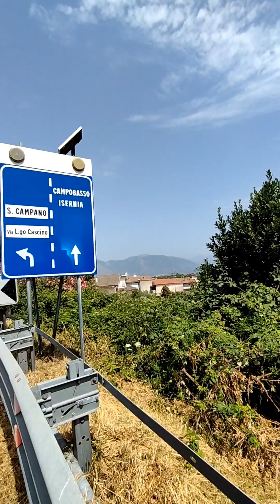Dvořákovi na TRIPU II 2023 🇮🇹Itálie🇮🇹 4000 km / 7 dnů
Furlánsko, Benátsko,
Emilie - Romanga, Toskánsko,
 Lazio, Kampánie,
Abruzzo, Marky, San Marino.